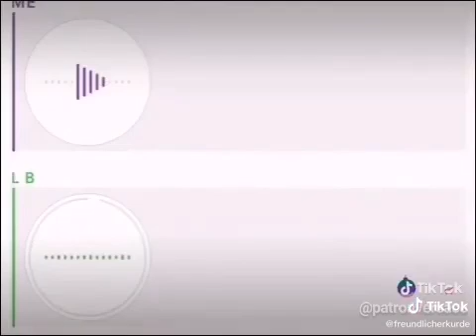Selam Aleykum | Meme #015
Mit freundlicher Grüße

Birameme